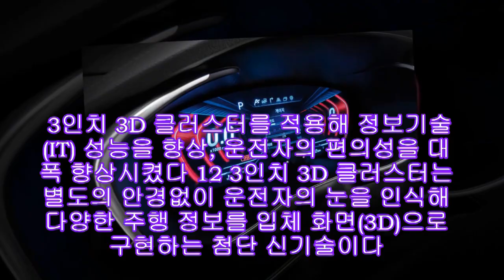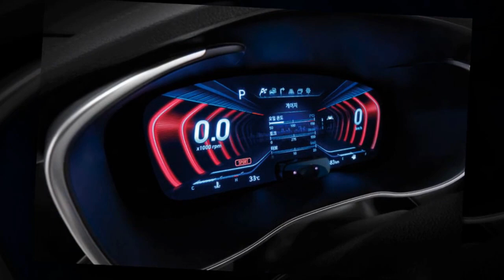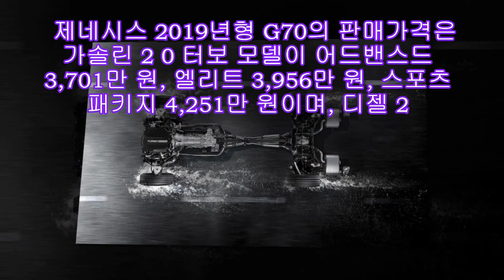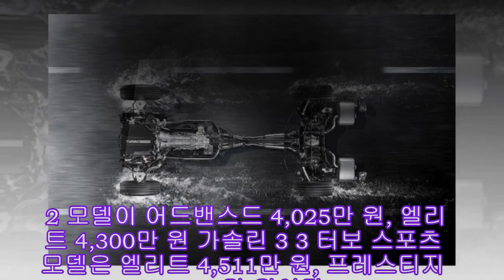제네시스 2019년형 G70, 확 바뀐 5가지는?|카24/7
현대차의 럭셔리 브랜드 제네시스가 2019년형 G70을 출시했다. 2019년형 G70는 최첨단 신기술 적용으로 운전자 편의성 향상, 고객 선호사양 적용, 기본성능 및 디자인 고급감 강화 등을 통해 상품성을 높였다. 2019년형으로 거듭난 G70, 크게 달라진 5가지의 상품성을 확인해보자.
12.3인치 3D 클러스터 최초 적용
제네시스는 세계 최초로 12.3인치 3D 클러스터를 적용해 정보기술(IT) 성능을 향상, 운전자의 편의성을 대폭 향상시켰다. 12.3인치 3D 클러스터는 별도의 안경없이 운전자의 눈을 인식해 다양한 주행 정보를 입체 화면(3D)으로 구현하는 첨단 신기술이다.
운전자 선택에 따라 2D와 3D 전환이 가능하며, 취향에 맞게 테마 화면을 설정할 수 있다. 수동으로 화면을 설정할 경우 모던, 스페이스, 엣지 등 3가지 테마의 화면을, 드라이브 모드 연동 시 컴포트, 스포트, 스마트, 에코, 커스텀 등 선택한 모드에 따라 다채로운 입체효과를 선사한다. (※ 동일 화면: 모던·컴포트·스마트 / 스페이스·커스텀·에코 / 엣지·스포트)
스마트 전동식 트렁크 기본 장착
제네시스는 ‘스마트 전동식 트렁크’를 신규 탑재함과 동시에 외부 공기를 차단하고 실내 순환 공기를 반복 필터링해 실내 공기를 정화하는 ‘공기 청정 모드’, 고화질 DMB(해상도 1280 x 720), 전동식 파킹 브레이크(오토 홀드 기능 포함) 등 고객 선호사양을 전 모델에 기본 장착했다.
에코 코스팅 기본 적용
이어 기존에는 가솔린 3.3 터보 스포츠 모델의 기본사양이었던 ‘에코 코스팅’을 전 모델에 기본 적용했다.(※ 에코 코스팅: 페달 조작 상황별 변속기 제어로 주행 연비 개선)
HTRAC 선택 시 M-LSD 동시 적용(3.3 터보 스포츠)
가솔린 3.3 터보 스포츠 모델에서 HTRAC(AWD)을 선택할 경우 기계식 차동기어 제한장치(M-LSD)가 동시 적용되는 ‘다이내믹 AWD 시스템’을 신규 도입했다. 다이내믹 AWD 시스템은 전후 구동력 배분 시스템(AWD)과 좌우 구동력 배분 시스템(M-LSD) 통합 제어를 통해 동급 최고 수준의 주행성능을 선사한다.
새로워진 휠 디자인
가솔린 3.3 터보 스포츠 모델 전용 신규 19인